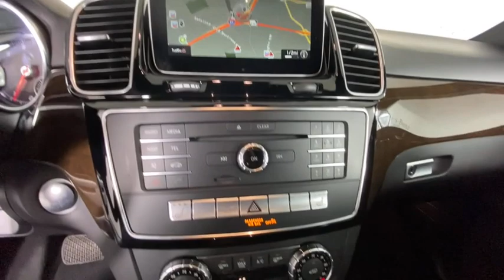2018 Mercedes-Benz GLE Duluth, Lawrenceville, Cumming, Johns Creek, Atlanta, GA 22026P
Black Used 2018 Mercedes-Benz GLE available in Duluth, Georgia at  Atlanta Classic Cars. Servicing the Lawrenceville, Cumming, Johns Creek, Atlanta, GA area.
2018 Mercedes-Benz GLE GLE 350 - Stock#: 22026P - VIN#: 4JGDA5JB3JB065664

Recent Arrival! Certified. CARFAX One-Owner.brbr2018 Black Mercedes-Benz GLE GLE 350 7G-TRONIC 7-Speed Automatic 115V AC Power Outlet Android Auto Apple CarPlay Blind Spot Assist DVD Player harman/kardon Logic 7 Surround Sound System KEYLESS GO Lane Keeping Assist Lane Tracking Package Navigation Updates For 3 Years Premium 1 Package Radio: COMAND Navigation Region Coding SiriusXM Satellite Radio Smartphone Integration (14U).brbrMercedes-Benz Certified Pre-Owned Details:brbr  * Vehicle Historybr  * Limited Warranty: 12 Month/Unlimited Mile beginning after new car warranty expires or from certified purchase datebr  * Includes Trip Interruption Reimbursement and 7 days/500 miles Exchange Privilegebr  * Transferable Warrantybr  * 165+ Point Inspectionbr  * Warranty Deductible: $0br  * Roadside Assistance